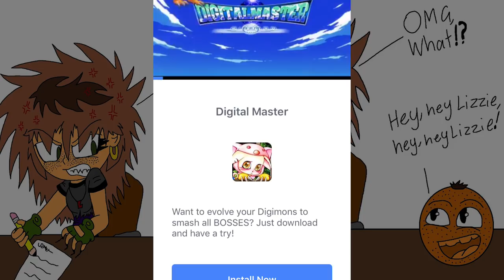Run Sausage Run! [Gaming Grape]